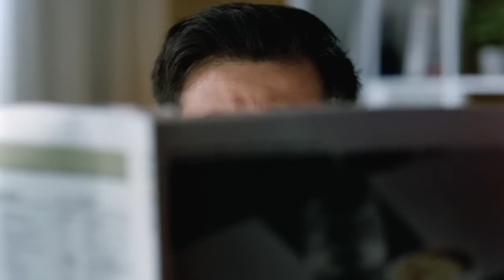Astro B.yond HD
The Astro B.yond TV commercial in High Definition (HD) is a first of its kind in Malaysia. This television commercial is one of the longest in Malaysian television commercial history at approximately 2.30 minutes and broadcasted in HD and Dolby 5.1 Surround Sound.

Be a fan of

Director: Al Isaac